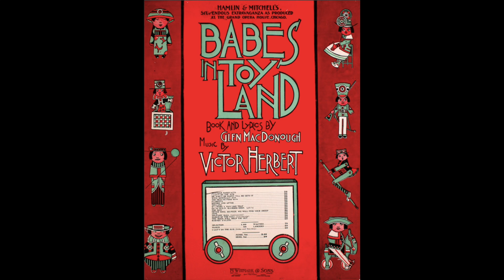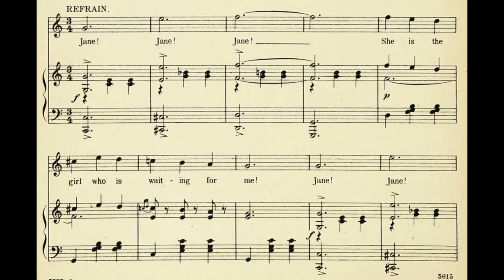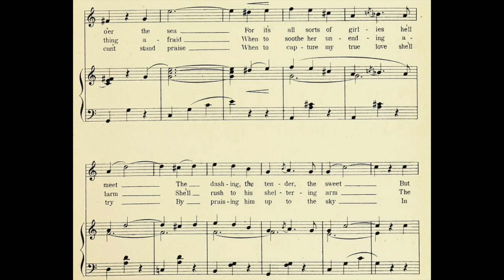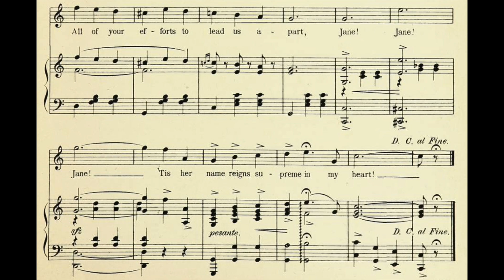Jane (1903)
A song from the 1903 operetta "Babes in Toyland."
Words by Glen MacDonough. Music by Victor Herbert.

Lyrics

1. Oh a sailor's my true love
And never a new love
Will win his heart from me
Though beauties entrancing
Alluringly glancing
Will woo him o'er the sea
For it's all sorts of girlies he'll meet
The dashing, the tender, the sweet
But as to each maidie
He shakes a day-day-die
This answer he will repeat

Refrain
Jane! Jane! Jane!
She is the girl who is waiting for me
Jane! Jane! Jane!
True to my sweetheart I'm going to be
Vain! Vain! Vain!
All of your efforts to lead us apart
Jane! Jane! Jane!
'Tis her name reigns supreme in my heart

2. There is one that he'll meet
With who's hard to compete
The over timid maid
Who trembles and shivers
And shudders and quivers
Of ev'rything afraid
When to soothe her unending alarm
She'll rush to his sheltering arm
The way he'll receiver her
Will startle and grieve her
He'll tell her in accents calm

3. There's the girl who can flatter
With sugary patter
And deep adoring gaze
Whenever you find her
The men trail behind her
The poor things can't stand praise
When to capture my true love she'll try
By praising him up to the sky
In spite of her cooing
There'll be nothing doing
For to her he will reply